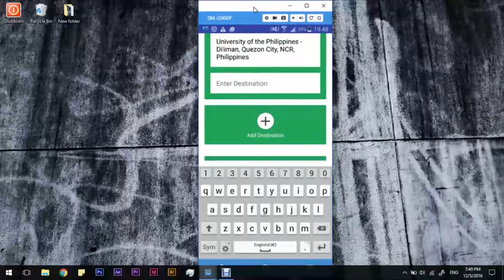Ateneans win for designing route finding app called Traffix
For designing an optimal route finding app, a team of students was awarded 2nd Runner Up in the 13th Smart Wireless Engineering Education Program (SWEEP) Innovation and Excellence Awards.

(Video courtesy of Team Traffix)